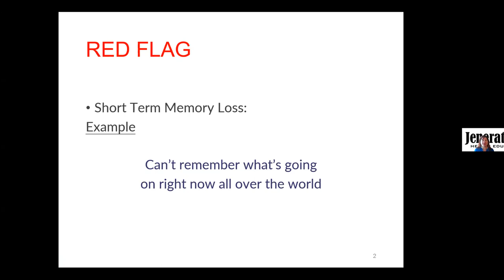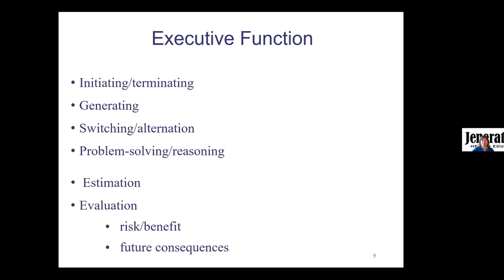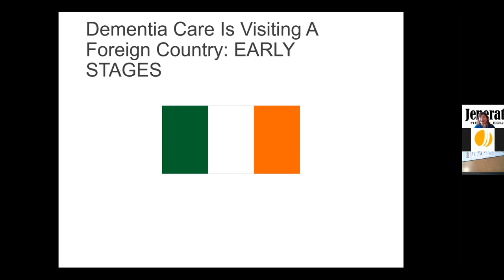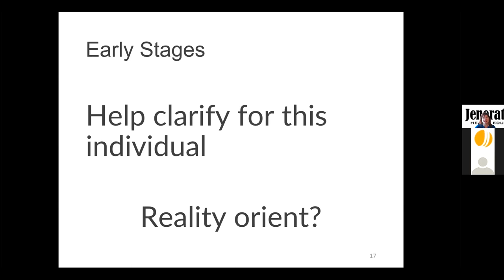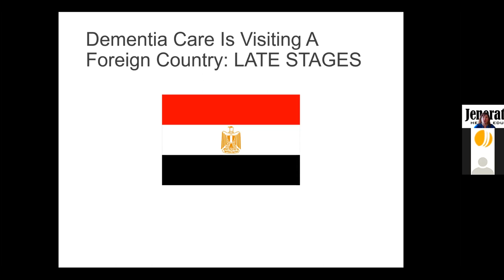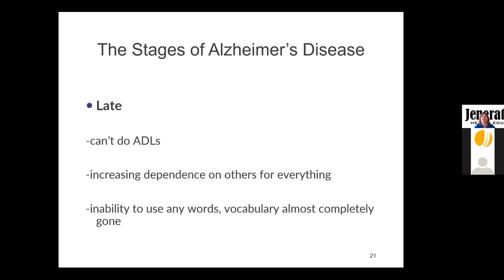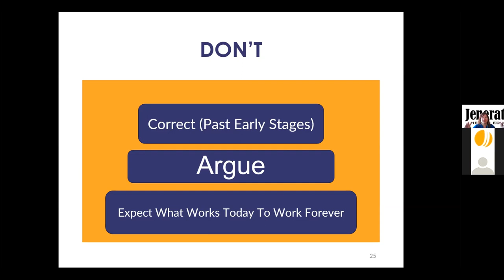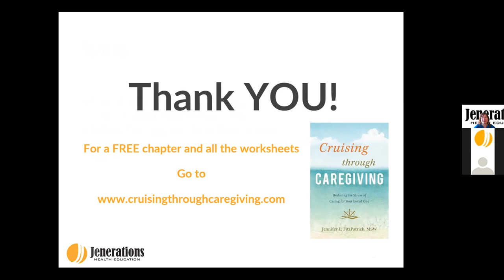Touring the Stages of Dementia